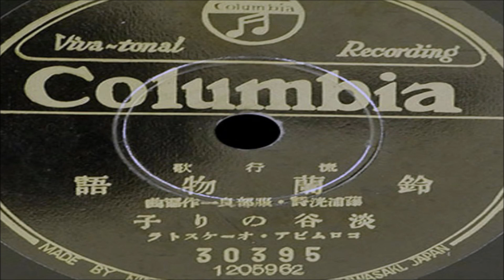鈴蘭物語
作詩:藤 浦 洸
作曲:服 部 良 一
編曲:服 部 良 一
歌唱:淡 谷 の り 子

ｵﾘｼﾞﾅﾙ ﾚｺｰﾄﾞ 番号:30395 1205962